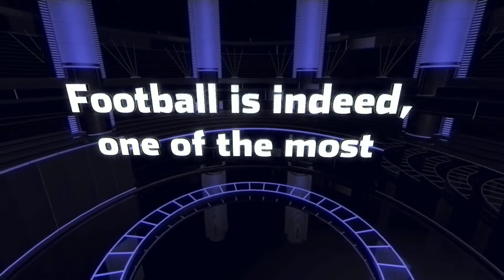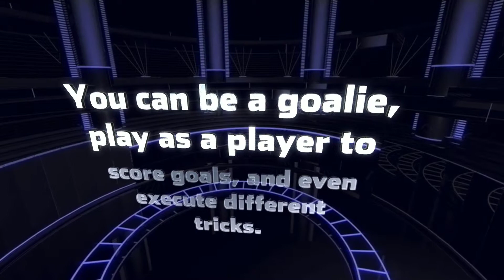Football Games Online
Presently the fan following of football games online is increasing in a rapid manner, this gaming is becoming one of the most played games online as well as their software are one of the most downloaded software on the web. A number of sports activity internet sites may be infected by PC virus that could significantly damage the PC. Consequently, people will need to frequently keep track of antivirus system, particularly just before downloading the gaming software from this kind of websites, setting up the actual video games.